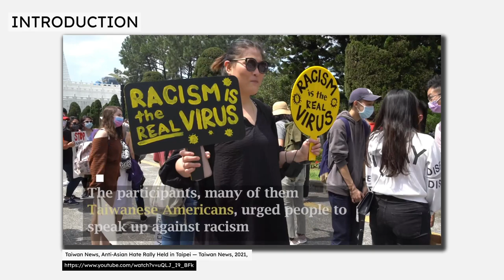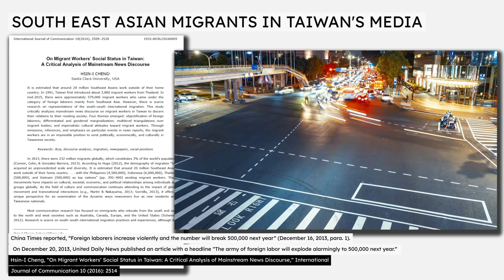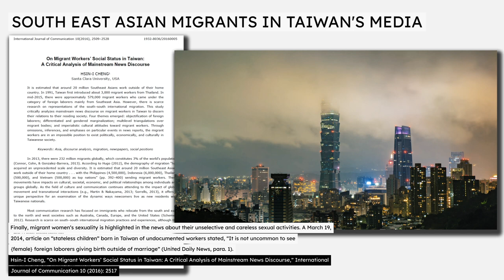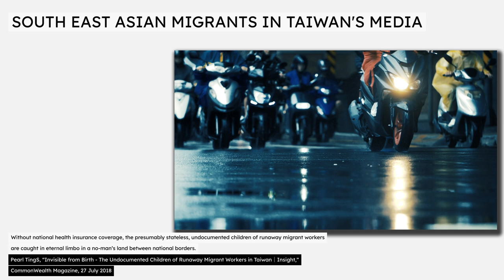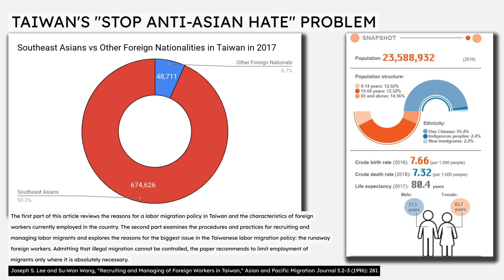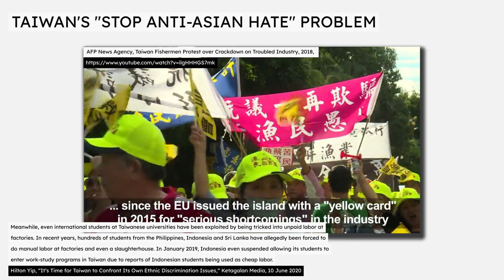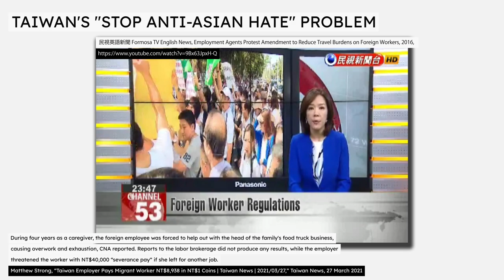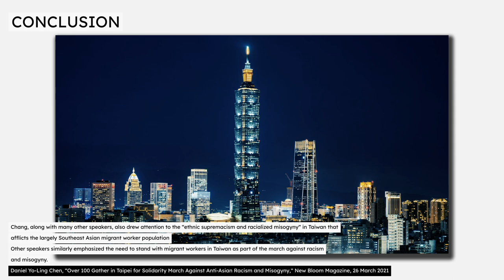Taiwan's "Stop anti-Asian hate" problem #2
This is the second of three videos identifying and explaining the neoliberal socio-economic dysfunction which is ironically being exposed by Taiwan’s “Stop Anti-Asian Hate” campaign, drawing extensively on Taiwanese news reports, social commentary, and academic literature by Taiwanese scholars.
Timestamps
00:00 Start
00:07 Introduction
00:52 [content warning: description of police violence]
02:16 Analyzing a media report of police violence against a migrant worker
04:01 Topics addressed in this video
04:20 South East Asian migrants in Taiwan's media
05:32 Prejudicial media depictions of South East Asian migrants in Taiwan
10:53 Gender stereotypical reporting of South East Asian migrants in Taiwan
14:19 South East Asian migrants as behaviorally deviant
18:52 Prejudicial terms used of South East Asian migrants
20:21 South East Asian migrants as a disease risk
23:54 Taiwan's empty rhetoric of tolerance
25:17 Taiwan's "Stop anti-Asian Hate" problem
25:53 Socio-economic context of migrant labor in Taiwan
27:41 Taiwanese attitudes to South East Asian migrant laborers
29:12 Taiwanese discrimination against South East Asian migrant laborers
40:56 Taiwanese exploitation of South East Asian migrant laborers
43:51 Conclusion
Media credits
Timo Volz